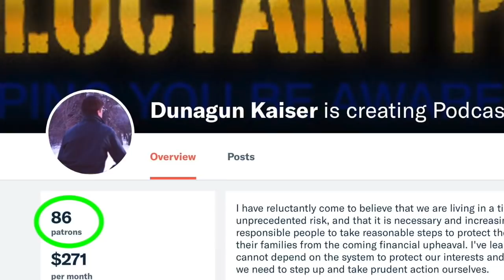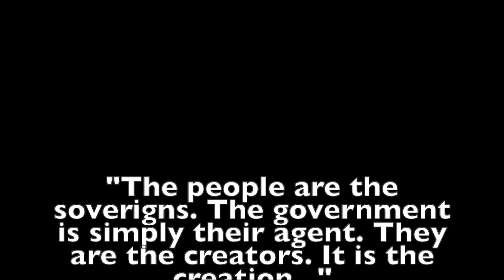How We Went From Sovereigns to Slaves | Dr Edwin Vieira PhD, JD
Step by calculated step, we the people of these United States of America, have been dispossessed of our constitutional rights and duties as the sovereign creators of this republic. Our authority has been stolen & usurped through a series of unconstitutional maneuvers. We scarcely even know our own true power any longer, but the time is upon us when we must be prepared to reclaim or liberty and sovereignty.

Constitutional scholar Dr. Edwin Vieira PhD, JD, returns to  Reluctant Preppers in this 2nd episode to reveal what you're not being told about the 2nd Amendment, its true power, intent, and shocking scope and depth of your role in the future.

IN THIS EPISODE #2:
39:40 “The agencies could run the country, and the people would pay the taxes in order to fund this. And otherwise, they should just keep quiet, and not really participate in government at all.” … “The last thing you want to have is a large population of armed and trained people who see themselves as the real governors of the system.”

42:30 “And all of these things, if you add them up, they are all designed to take as many arms away from as many people in as many circumstances as possible, as quickly as possible. That’s the goal.”​

DON'T MISS THIS MIND-OPENING EXPOSE!